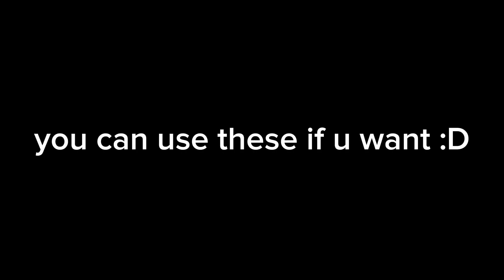attachments this seasonnnn (S7:Heat Wave)